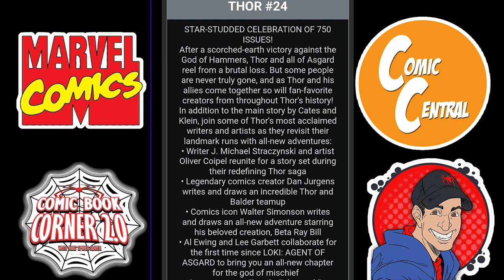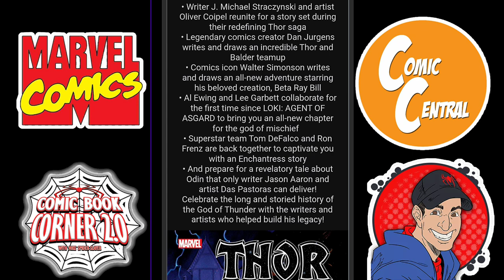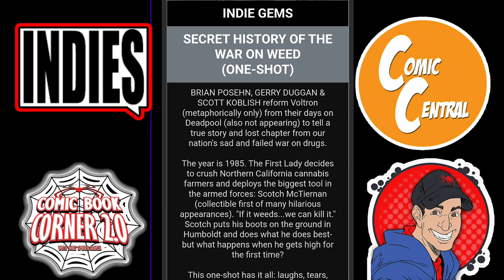The Latest, Greatest And Hottest Comic Books Hitting Store Shelves Very Soon!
Coming Soon To A Comic Shop Near You! Pre Order Before it's To Late!

Comic Book Fans Do you have The Fear of Missing out on the newest comic books? Well this weekly Video series provides an F.O.C. 3 to 5 weeks out on certain comic books. This list is generated from my local comic shop Comic Central. Hopefully this list helps you make a decision on what comic books to buy.

🕸️🕸️🕸️🕸️🕸️🕸️The Schedule🕸️🕸️🕸️🕸️🕸️🕸️

      10pm Comic Book Weekly Live Stream

➡️Thursday: After The Pull

➡️ Friday: New Issue One Comic Books

➡️ Sat: Dollar Bin Diving